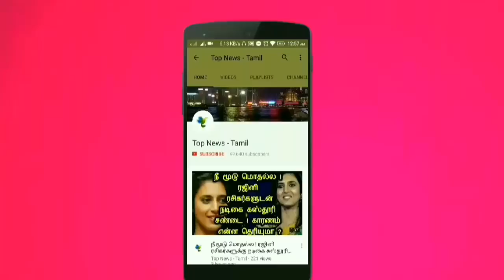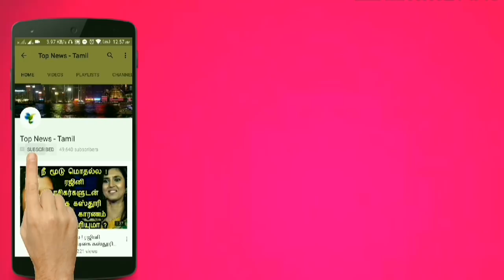பசிக்காக செய்த தவறுக்கு இவ்வளவு பெரிய தண்டனையா ? TribalYouth, Kerala | Tamil News Live news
This video is about the latest news in India and in Tamilnadu ?